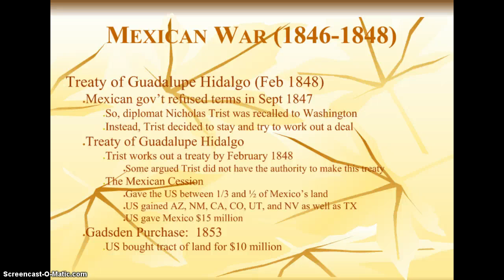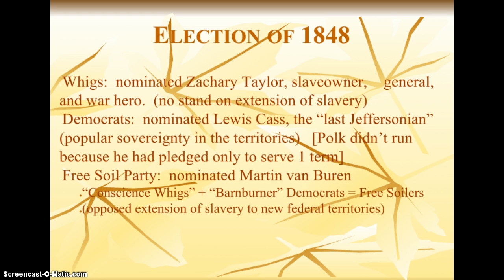Treaty of Guadalupe Hidalgo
Review of Mexican War, Treaty of Guadalupe Hidalgo, Election of 1848